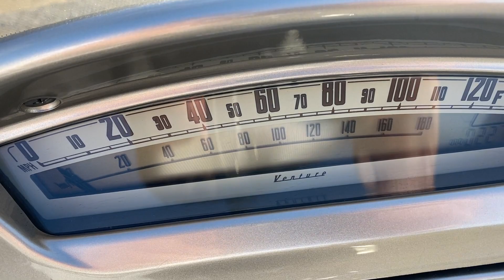2009 Yamaha XVZ Royal Star Venture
UK Registration: Applied For

In beautiful condition this bike has been babied by its original owner.

Always kept in a climate controlled garage its hard to find anything detrimental on this bike. The chrome and alloy are like new, the factory paint likewise. we fitted a new battery, rode it to the MOT station and it passed with zero advisories.

These bikes have gained a reputation as bullet proof (Ive seen 300k miles on one in the States) Mega comfortable long distance haulers.

This fully loaded luxury touring machine comes with everything serious riders need, including a fourspeaker sound system/CB radio/intercom compatible sound system and a powerful and smooth V-four engine.

There’s plenty of lockable storage in the form of a 15-gallon trunk and a pair of color-matched 9.3-gallon sidebags; that’s 33.6 gallons total.

Ergonomically designed bucket-type seats with plush, wraparound passenger backrest for unbeatable long-range comfort.  The Royal Star Venture S gets chrome accents to the front end.The Royal Star Venture achieves fuel economy up to an estimated 42 mpg, with a fuel tank that holds 6 gallons of gas.